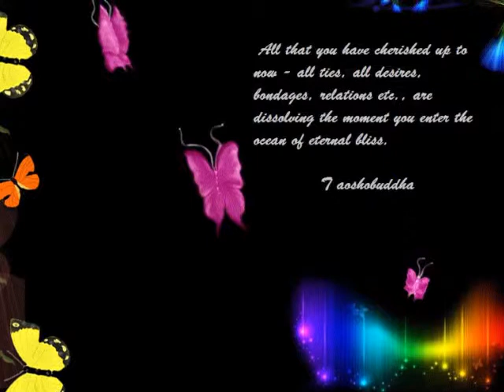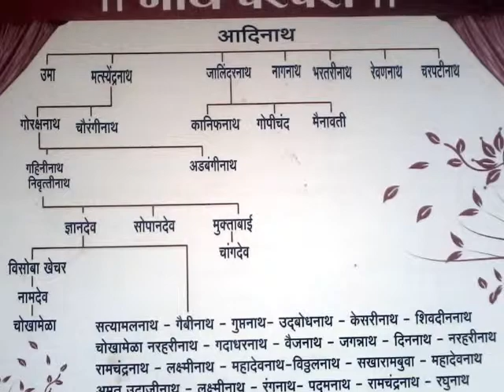AWARENESS THE KEY TO LIVING IN BALANCE